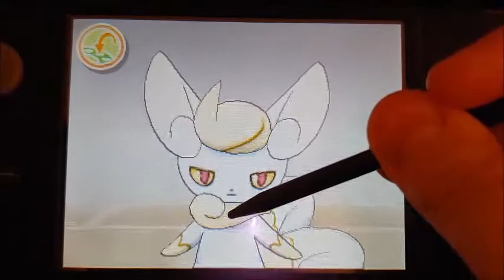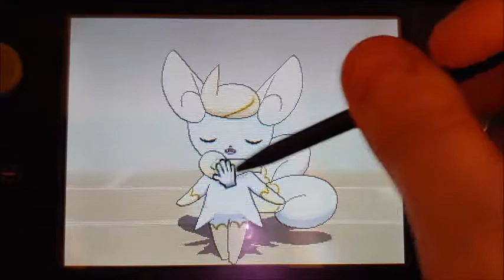My Shiny Meowstic (Female)! (98 Friend Safari) :)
Hi, I've decided to go looking for the female form of Meowstic, and I found and evolved her in the friend safari! She looks very beautiful, like a rare breed of a house cat or for a cat breed show.